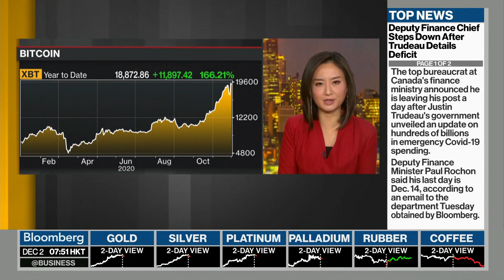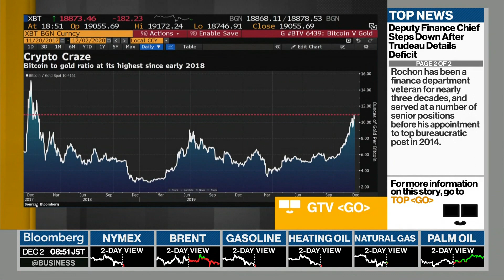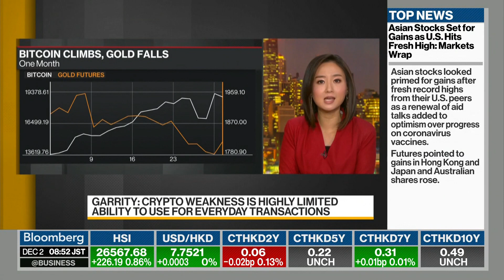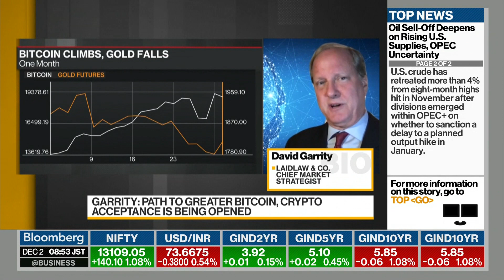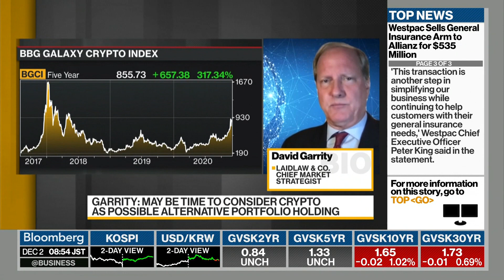Is Bitcoin Rally Different This Time?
Dec.01 -- David Garrity, chief market strategist at Laidlaw & Co. (U.K.) and founder of BTBlock, discusses the outlook for bitcoin, which pulled back after approaching $20,000 on Tuesday amid skepticism over the cryptocurrency’s intense rally. The token hit a previous peak of $19,511 in December 2017 amid widespread elation, only to lose 70% over the course of the following year. Garrity speaks with Haidi Stroud-Watts and Shery Ahn on "Bloomberg Daybreak: Asia."